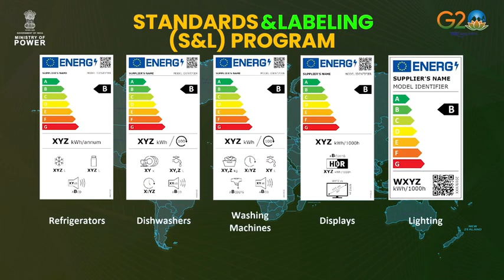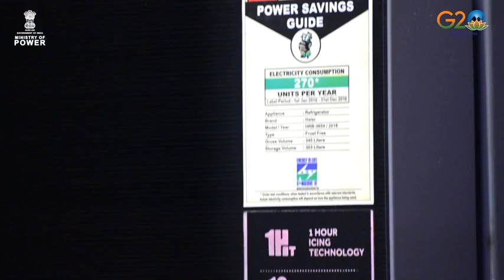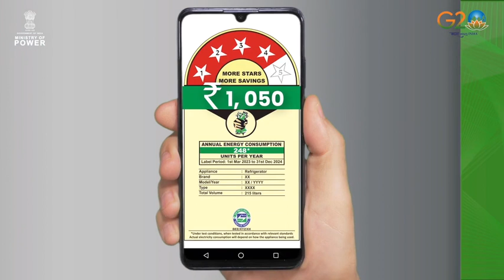BEE Star Label Appliances| Need of Energy Efficiency| Ways to be energy efficient and save money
The Standards and Labelling program is helping consumers make informed choice about various energy-consuming appliances. Currently there are 34 appliances and equipment covered under the Star Rating program.
Let us ensure responsible consumption of power by opting for BEE Star Label Appliances